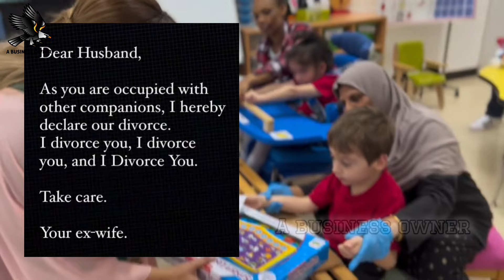sheikha mahra divorced her husband on instagram 😧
sheikha mahra
sheikha mahra instagram id
sheikha mahra engagement
sheikha mahra marriage
sheikha mahra speech
sheikha mahra status
sheikha mahra tiktok
sheikha mahra dubai princess interview
Dubai ke bare me amazing facts
amazing facts dubai
 amazing facts dubai in hindi
 amazing facts about dubai prince
 amazing facts about dubai sheikh
 ten amazing facts about dubai

sheikha mahra official instagram
sheikha mahra official account
sheikha mahra queen of dubai
sheikha mahra instagram id original
mahra

Sheikh muhammed bin rashid lifestyle,
family, daughter's wives and Son's | Sheikh .
Prince hamdan bin mohammed
Sheikha Mahra engagement with her cousin
sheikh mana Almaktoum
Dubai Princess Sheikha Mahra: Why Sheikh
Mohammed gives her more freedom
She is the daug
Dubai Princess Sheikha Mahra Got Engaged
With Her Cousin Sheikh Mana Hhshmahra
Hhshmahra
Dubai Princess Sheikha Mahral Dubai Mall
Khatoon Exhibition|